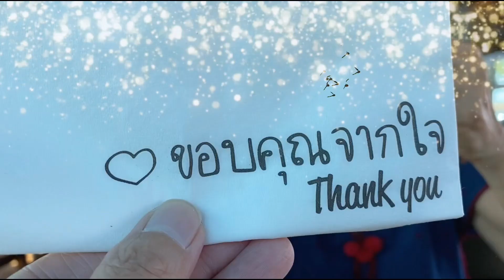อโกลนีมา ทำยังไงไม่ให้ใบเล็กลง